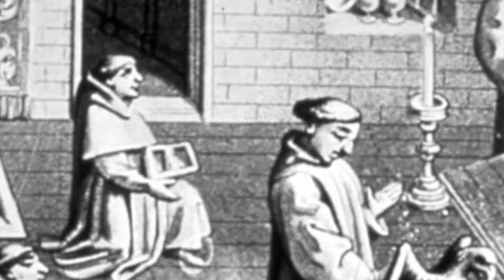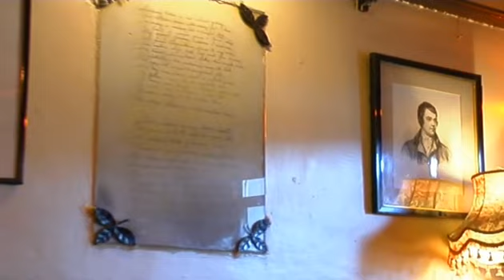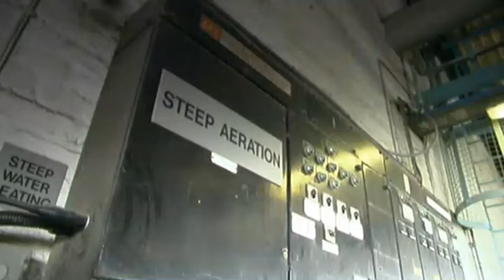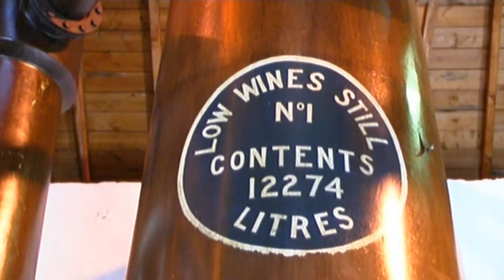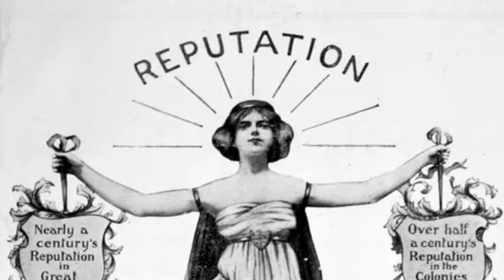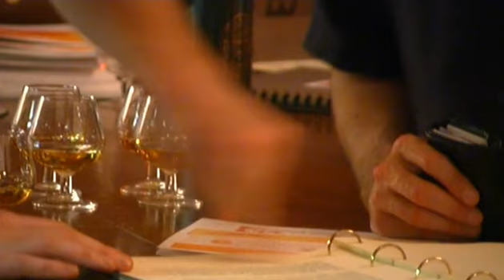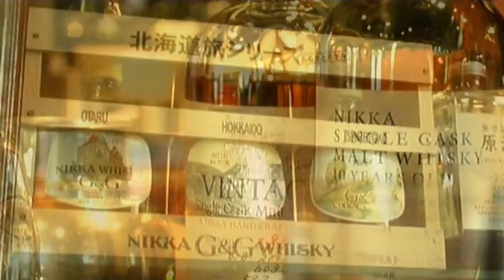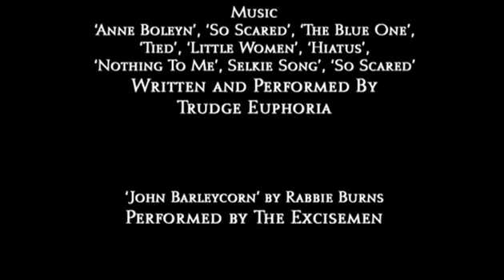Scotch Whisky: The Myth and the Magic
Description
Ita has been said that Scotch Whisky is "the distillation of Scotland in a glass" and that "with every sip it speaks of the country of its birth". This engaging film explores the origins of whisky distillation in Scotland , discovers what goes into making scotch and, most importantly, speaks to the people who actually make it, revealing a process that some will tell you is a "wild, weird alchemy". Beautifully filmed againstthe breathtaking scenery of Scotland and accompanied by a fusion of traditional and contemporay music, this documentry features a host of intrviews from barley field to the boardroom, including stillmen, historians, distillery managers and even on of the SS Politician "whisky liberators" of Whisky Galore" fame. Scotch Whisky: The Myth and the Magic is the most comprhensive documentry ever made about the most complex, romantic and popular spirit in the world.